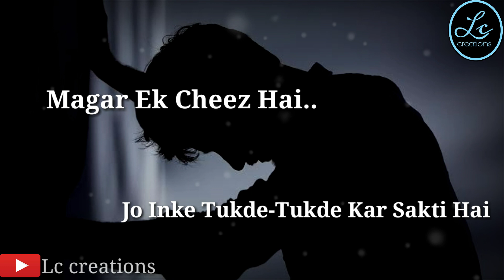♥️ Galat Fehmi | Best heart touching lines shayari status | sad status | I write for you